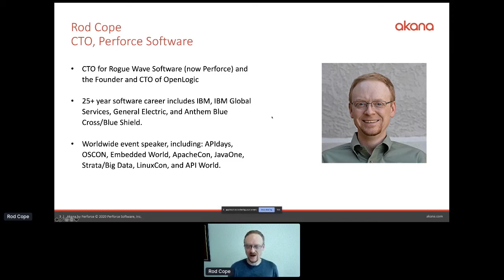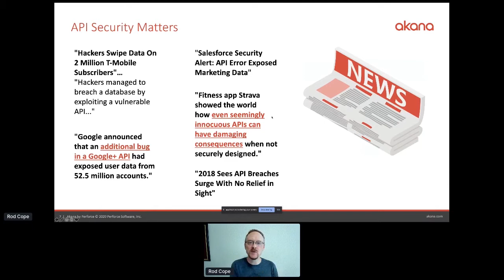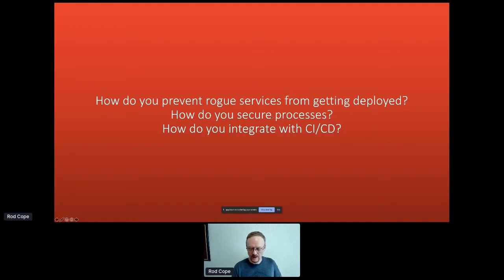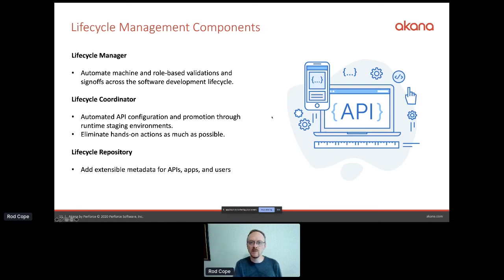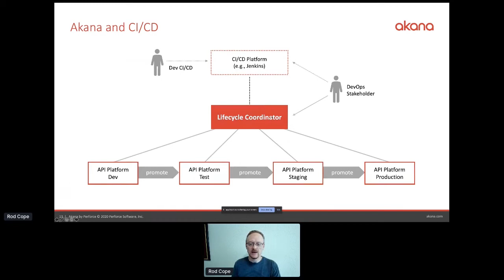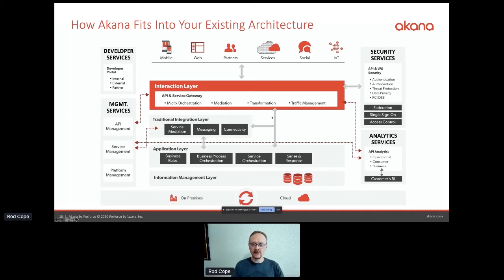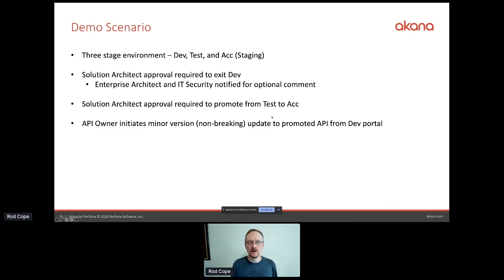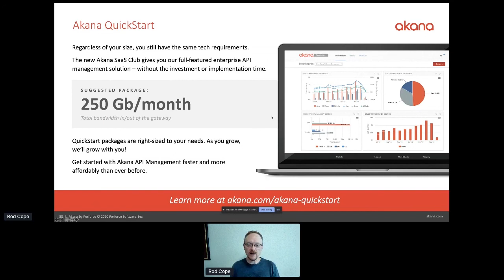Apidays LIVE New York 2020 - API Lifecycle Management By Rob Cope @perforce software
API Lifecycle Management - Avoiding Breaches By Securing the Development Process
Rod Cope, CTO at Akana by Perforce Software